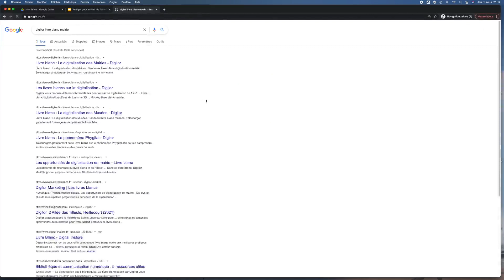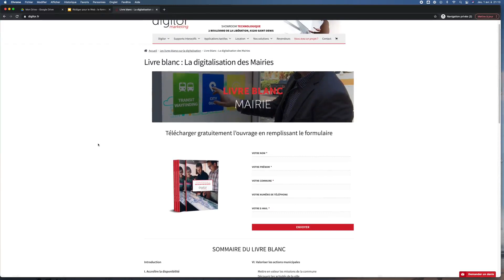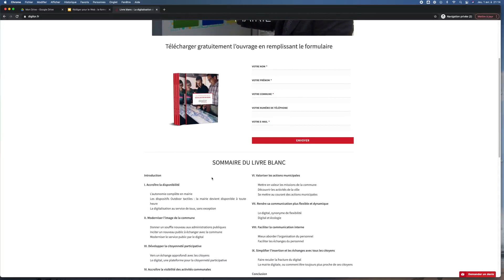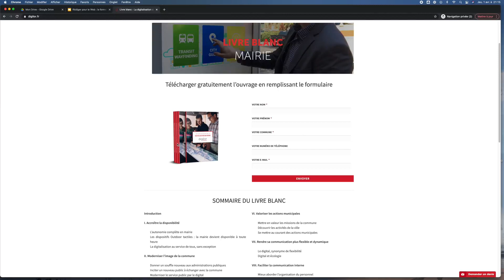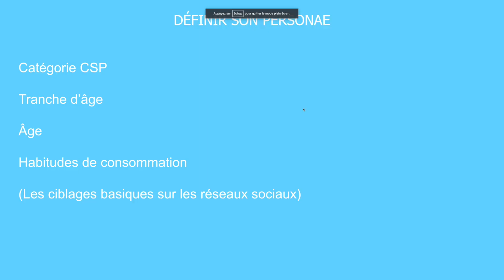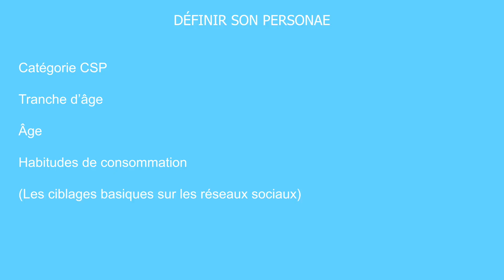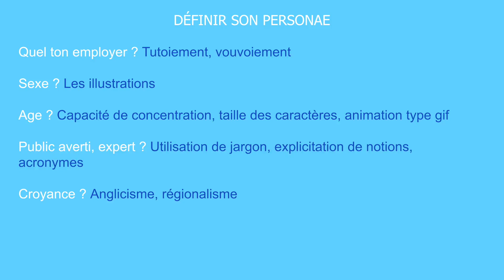Tuto Rédiger pour le Web : la formation complète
Voici un extrait de la formation de Kévin Lenhof sur Rédiger pour le Web : la formation complète